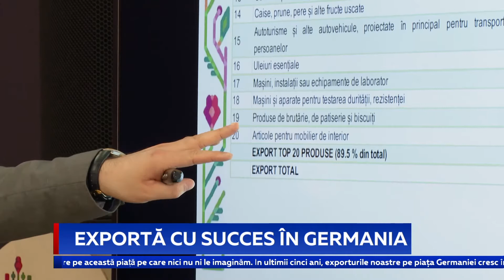EXPORTĂ CU SUCCES ÎN GERMANIA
Companiile moldovenești ating noi niveluri de dezvoltare, lucru care le permite să ajungă pe piețe destul de exigente și competitive, cum ar fi cea germană. Pentru a face livrări în această țară europeană, considerată tigrul economic al UE, produsele trebuie, în primul rând, să corespundă cerințelor de calitate, iar companiile să dispună de cantități suficiente solicitate de client. Cel puțin asta susțin antreprenorii locali, care au reușit să ajungă acolo. În cadrul unui seminar denumit „Export Morning”, organizat de Agenția de Investiții, oamenii de afaceri au vorbit despre experiența lor pe piața germană, care are o capacitatea de a consuma într-o singură zi produsele moldovenești exportate într-un an.